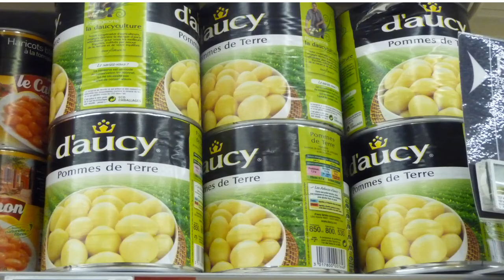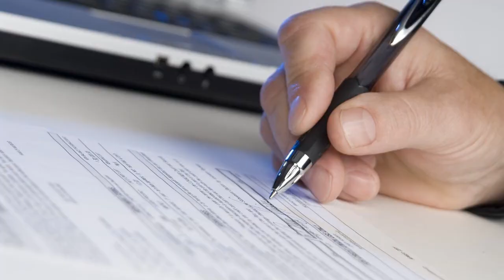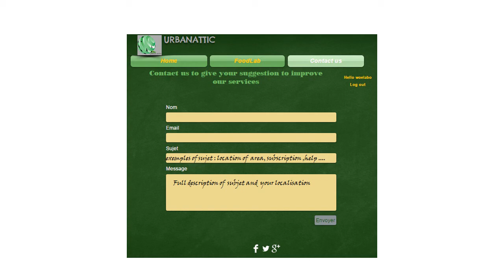URBANATTIC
African cities are those that are urbanizing the fastest in the world. More and more arable land are no longer available to feed this population will constantly growing. To overcome this problem, URBANATTIC projects create an urban loft by farming in the city. URBANATTIC Hubcity is a project that is itself a smart city. Hubcity proposed since 2012 to support the modest populations of the districts of the Lomé-Ghana border in the reconquest of the city's transformative power and life.